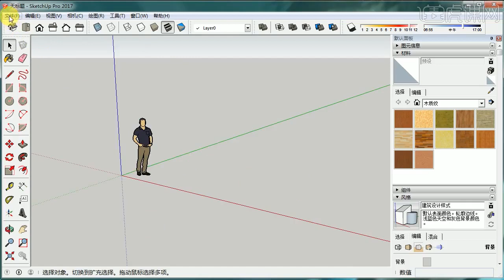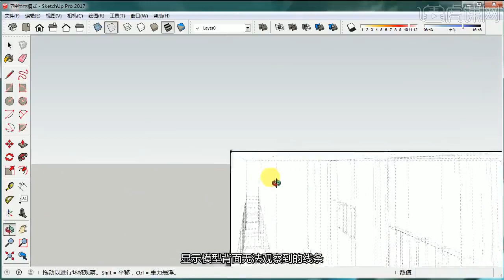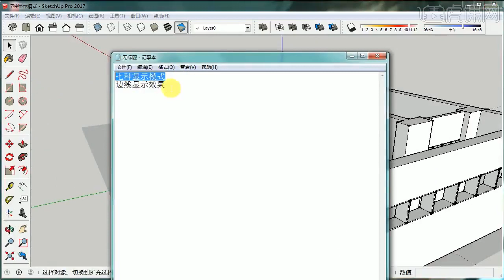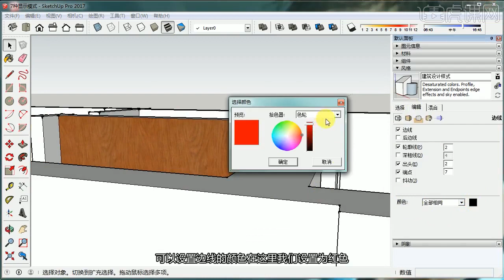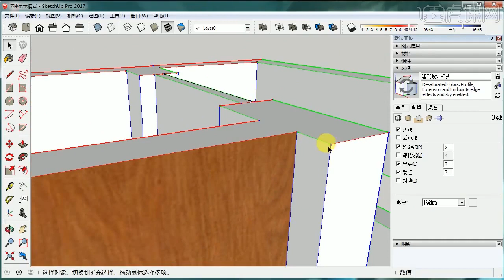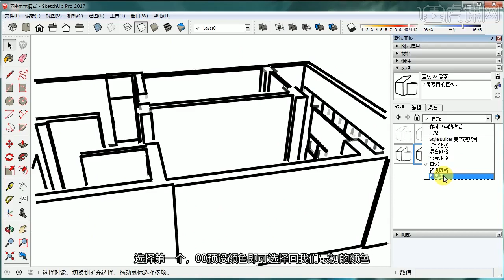课时5 对象的显示